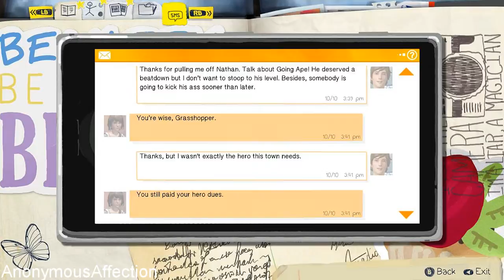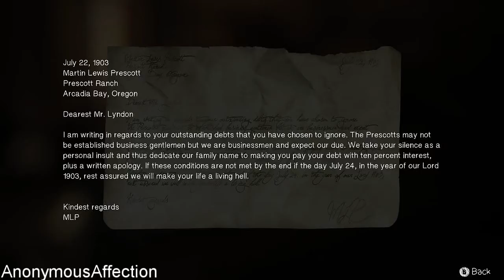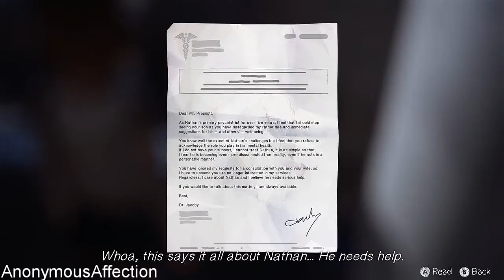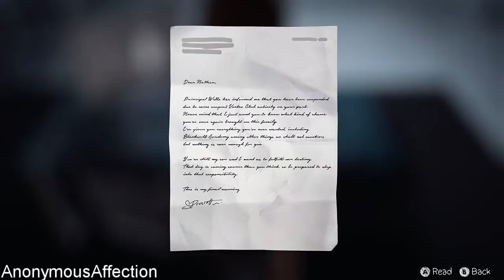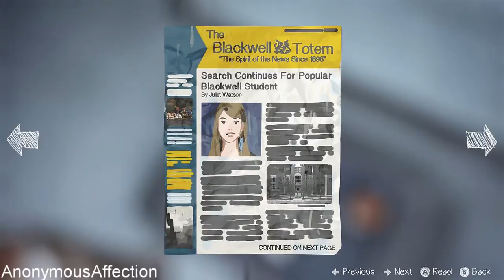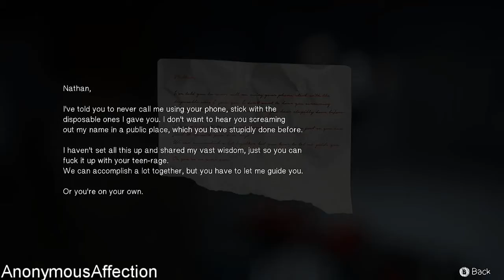Life Is Strange - Walkthrough Part 14 - Episode 4: Dark Room (Old Barn)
Life Is Strange (PC) - Walkthrough Part 14 - Episode 4: Dark Room (Old Barn)

Systems: PlayStation 3, Xbox One, PlayStation 4, Xbox 360, PC

Developer: Dontnod Entertainment

Key Features:

    1. A beautifully written modern adventure game.

    2. Rewind time to change the course of events.

    3. Multiple endings depending on the choices you make.

    4. Striking, hand-painted visuals.

    5. Distinct, licensed indie soundtrack.